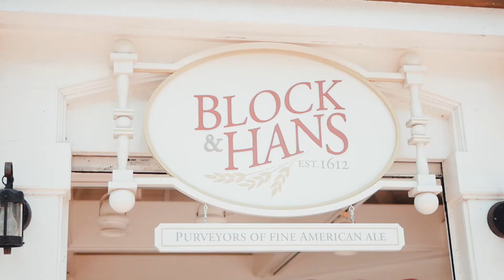LONG HAUL FLIGHT WITH A TODDLER AND DISNEY WORLD DAY ONE!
The first of my Disney World vlogs! We traveled to Walt Disney World this summer with our three children (six, four, and 14 months old). Our first long haul flight with a toddler Otto went surprisingly well!

This vlog shows our first full day at the Disney World parks - we visited Epcot and The Magic Kingdom. Rides and attractions featured: The Seas with Nemo and Friends, Turtle Talk with Crush, Muppet Mobile Lab, Garden Grill character lunch with Mickey, Pluto, Chip and Dale, Disney World Monorail, Under The Sea Journey of the Little Mermaid, Epcot IllumiNations.

Our trip to Disney World was provided by Disney and Mumsnet in exchange for content - thank you for the best trip ever! : )

I'm Chloë. I live in London, UK, with my three boys, aged six and under, and my boyfriend, Sam.  And my absolute favourite thing in the world is documenting our family story through words, videos, and photos.

I started my blog when my firstborn was a baby. I was 25, and my whole world had changed with an unplanned pregnancy. I felt lonely and bored and was hoping a blog might help connect me with like-minded parents whilst also giving me a much needed creative focus.

Our sudden ascent into parenthood was messy, life with kids is messy, and so is the state of my head at the best of times- hence Sorry About The Mess.

Things are much more settled in our life now. I've gone on to have two more children, and you'll mainly find me chatting about house renovations (we bought a fixer-upper), my motherhood experience so far, and plans for our upcoming wedding!

As well as blogging and vlogging, you can find me chatting away daily on Instagram.

The digital record, that's for me, really. So I'll be able to look back and recall every fibre of the happy moments, the everyday moments, and the big life events that make up our family story.